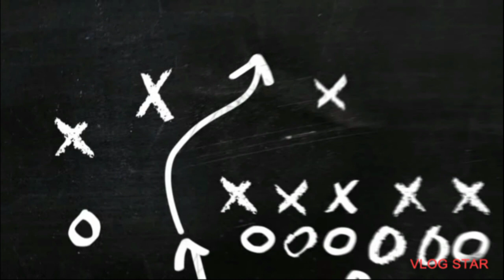Madden Double header GM1 broncoscountry at raidernation GM2 raidernation at chiefskingdom